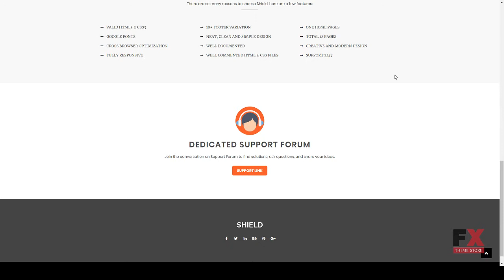Shield - Roofing Service HTML Template Maquinna Meztli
Columns 4+

 Layout Responsive

 Tags construction, contractors, exterior, maintenance, painting, remodeling, renovation, repair service, roof repair, roofers, roofing, siding, tile work, trim work